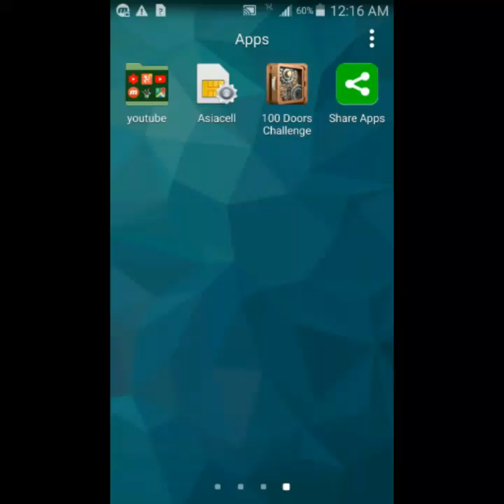یاری ١٠٠دەرگا پێویتی بە تەرکیزە - game 100 doors chalenge